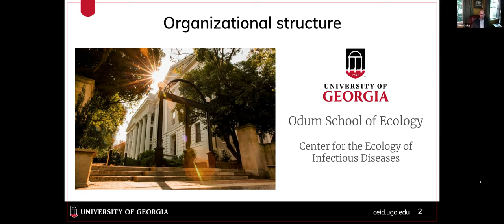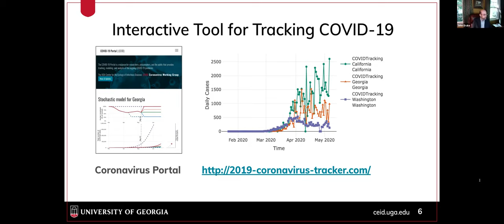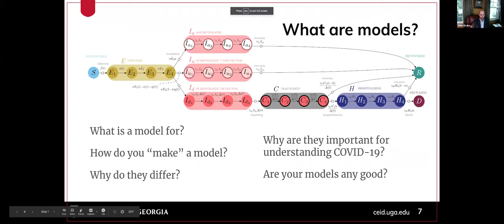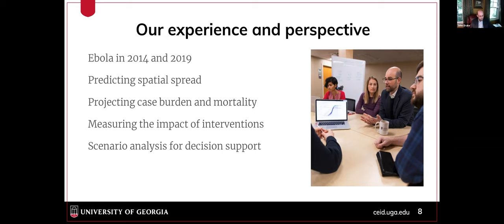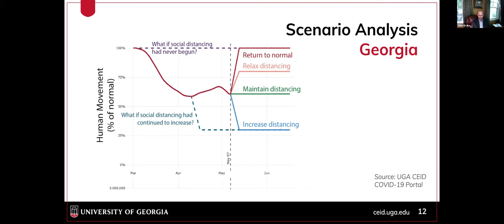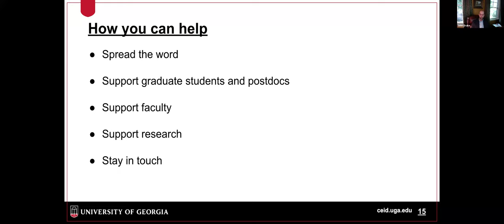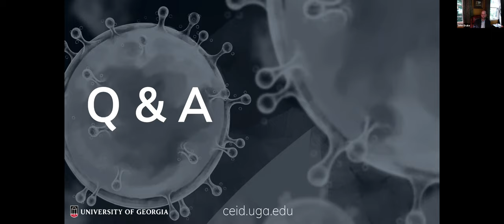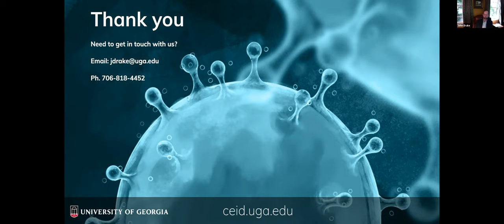Ask Me Anything | Dr. John Drake | University of Georgia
Presentation and Q&A with Dr. John Drake, Distinguished Research Professor and Director of the University of Georgia Center for the Ecology of Infectious Diseases.